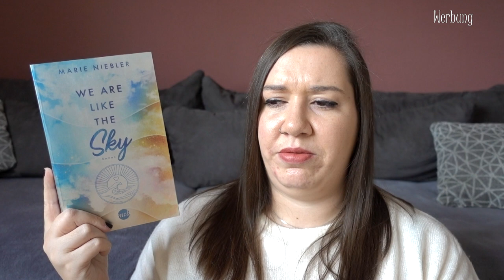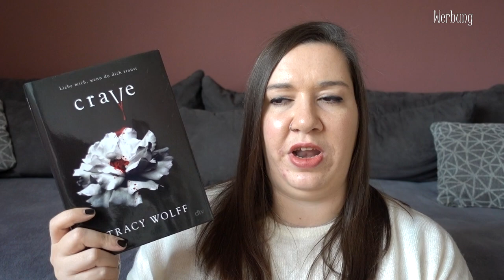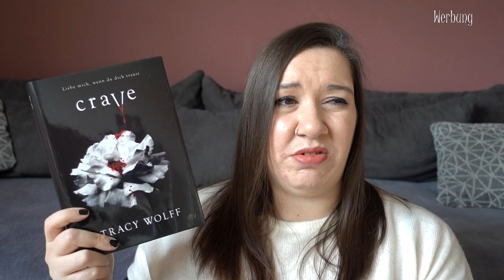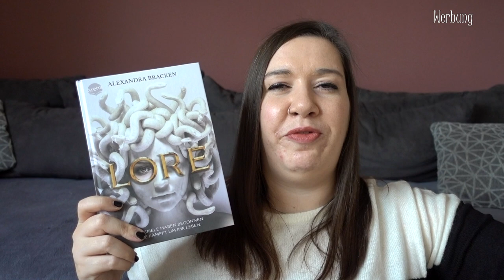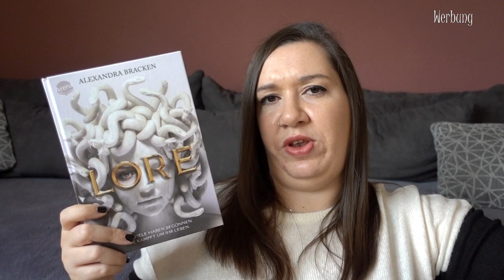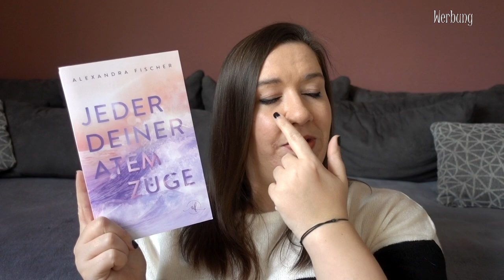BOOK UNHAUL inkl. Gewinnspiel | Bücher aussortiert | März 2023 | Canis Minor Art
im heutigen Video möchte ich euch die Bücher zeigen, die im März bei mir ausziehen müssen.

𝙒𝙚𝙧𝙗𝙪𝙣𝙜 | 𝙆𝙤𝙤𝙥𝙚𝙧𝙖𝙩𝙞𝙤𝙣

Amazon Wunschliste